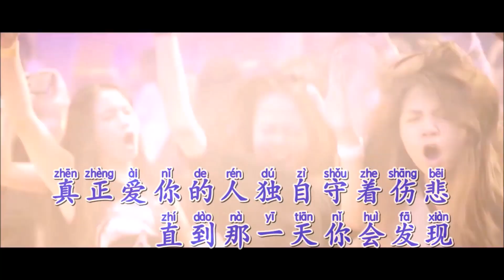李圣杰 《痴心绝对 （DJ抖音版）》 KTV 导唱字幕 （备有伴奏视频）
《痴心绝对（DJ抖音版）》

演唱：李圣杰
词曲：蔡伯南
混编：DJ抖音
合成：海歌

想用一杯latte把你灌醉
好让你能多爱我一点
暗恋的滋味
你不懂这种感觉
早有人陪的你永远不会
看见你和他在我面前
证明我的爱只是愚昧
你不懂我的那些憔悴
是你永远不曾过的体会
为你付出那种伤心
你永远不了解
我又何苦勉强自己
爱上你的一切
你又狠狠逼退我的防备
静静关上门来默数我的泪
明知道让你离开
他的世界不可能会
我还傻傻等到奇迹
出现的那一天
直到那一天你会发现
真正爱你的人独自守着伤悲

曾经我以为我自己会后悔
不想爱得太多痴心绝对
为你落第一滴泪
为你做任何改变
也唤不回你对我的坚决